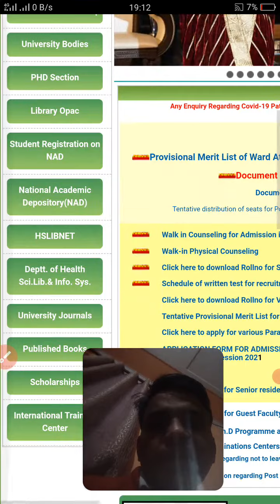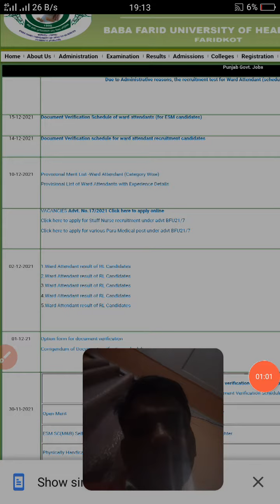BFUHS Ward attendant post Provisional merit list and document verification